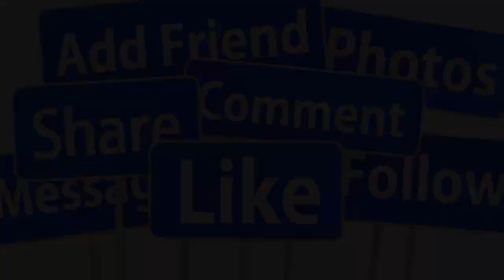💖HOT 1/5: KHÁM PHÁ CĂN BIỆT THỰ TRIỆU ĐÔ CỦA THANH NGÂN & ĐÌNH TRÍ, LỘ DIỆN CON GÁI 12 NĂM GIẤU KÍN